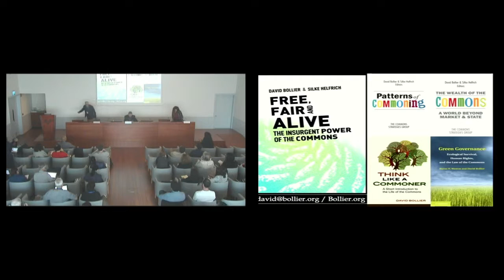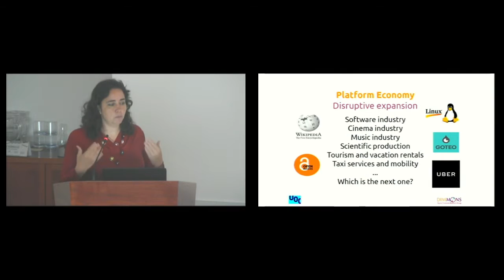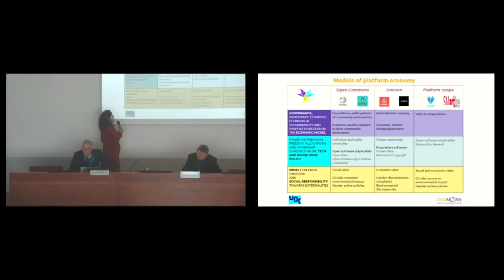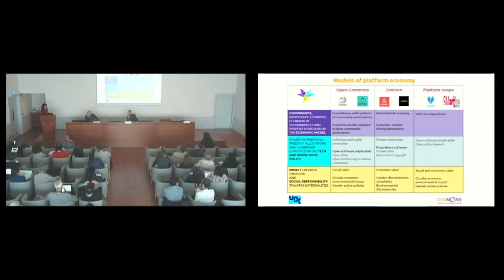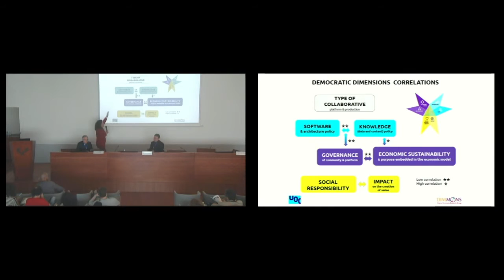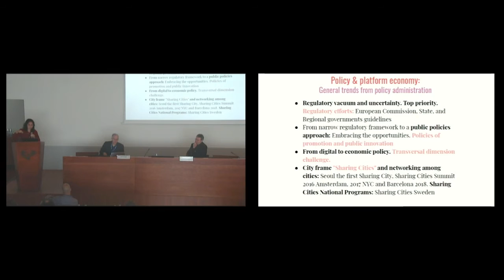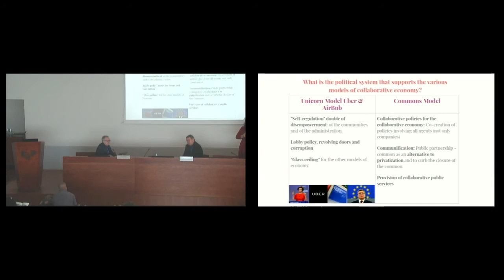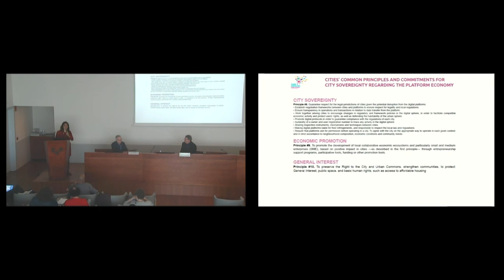Mayo Fuster Morell • Collaborative Policies for Collaborative Economy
International Conference • Sharing Society • The Impact of Collaborative Collective Actions in the Transformation of Contemporary Societies • May 23-24, 2019 • Universidad del País Vasco/Euskal Herriko Unibertsitatea • Bilbao, Spain